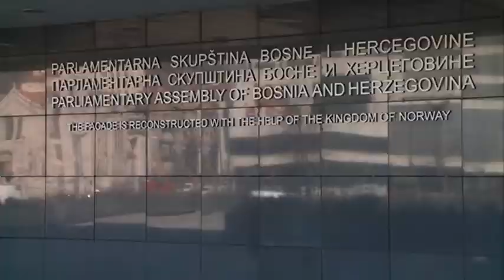Bl: BiH pružena šansa da se dokaže,poručuje Crnadak-18.5.2019.